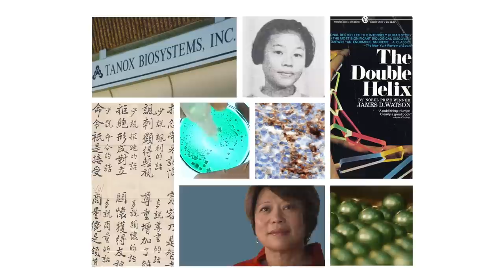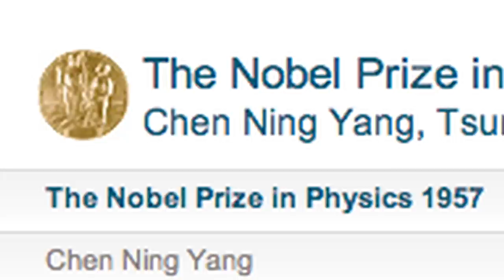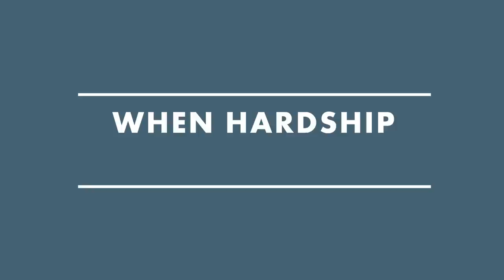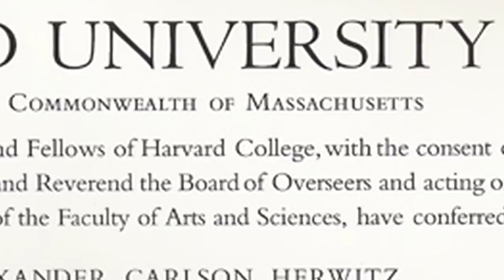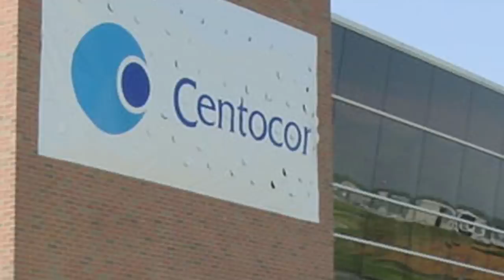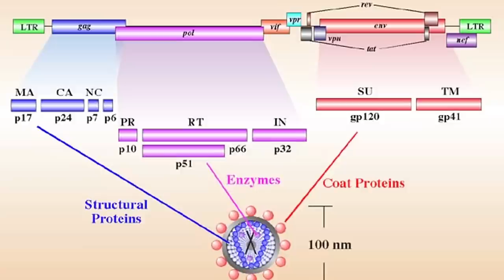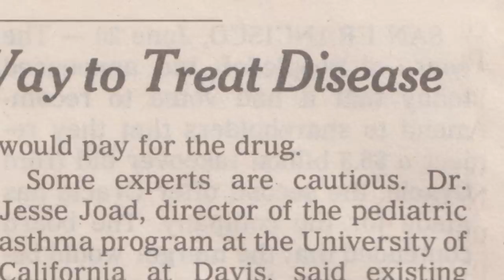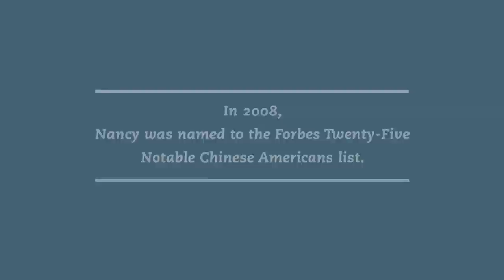Women in Chemistry: Nancy Chang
Through the airplane window 19-year-old Nancy Chang watched Taiwan disappear beneath her. To pass the time on the long trip to the United States, where she was to attend Brown University, she opened a copy of The Double Helix, James Watson's first-person account of discovering the structure of DNA. Sixteen hours later the plane touched down in Boston. Chang had made up her mind: she would study biology.

0:41 A strict upbringing in Taiwan
4:17 Love at Tsinghua University; studying stateside at Brown University
5:06 The double helix
7:11 Postdoc at Roche Pharmaceuticals
7:45 Motherhood in Parsippany
8:20 Trailblazing at Centocor labs
9:02 How not to get fired from Centocor
10:56 Teaching at Baylor